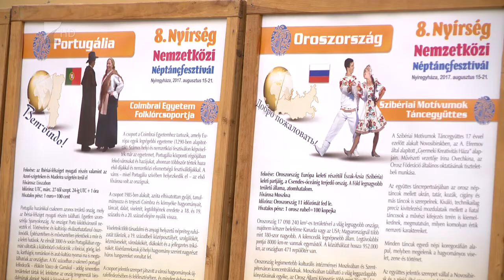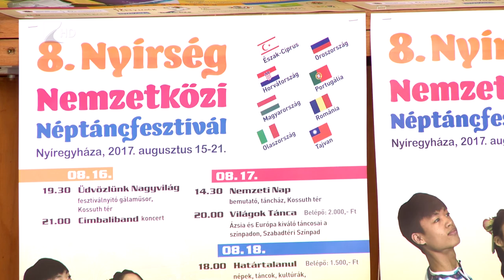Néptáncfesztivál Nyíregyházán - Kölcsey Tv